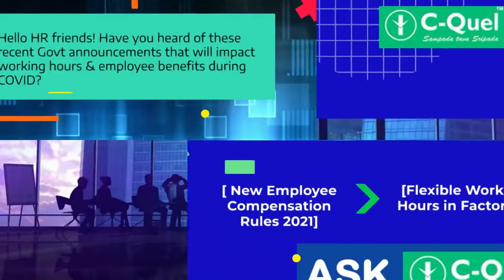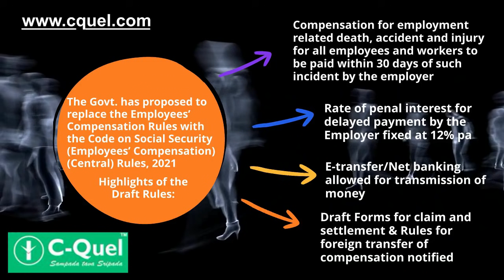Q&A with HR Series | India Weekly Employment & Compensation Notifications I C-Quel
Hello HR friends! Have you heard of these recent Govt announcements that will impact working hours & employee benefits during COVID?
 These new announcements cover enhanced death benefits for ESI covered IPs, new ECA Rules for accident and injury, relaxation in factory working hours and migrant labour compliance. Please ensure to give this maximum publicity to all your workers, covered employees and vendors:

• ESIC – Death Benefits
• New Compensation Rules to replace existing Employees Compensation Act
• Working Hours Relaxation for MH Factories
• Compulsory Migrant Labour Registration by all establishments